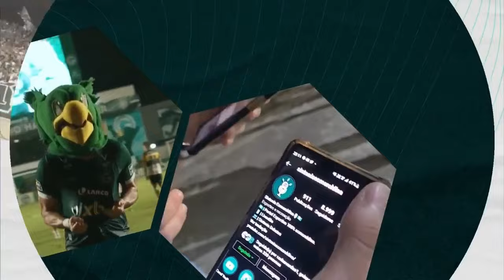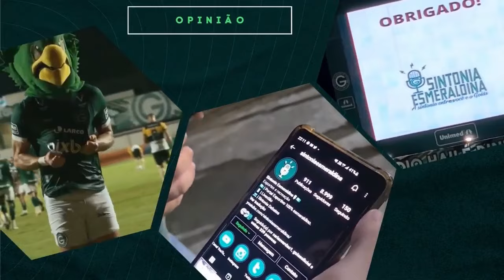🔥🏆CLASSIFICADOS! PEDRINHO MARCA, MAS QUEM DECIDE É O GOLEIRO CATULA! POS JOGO GOIÁS 1 X 0 SPORT